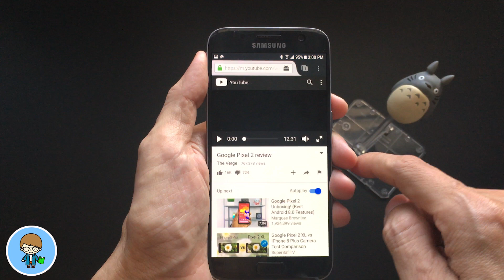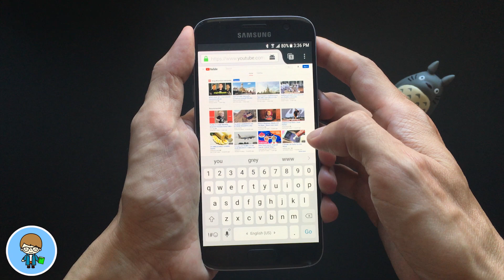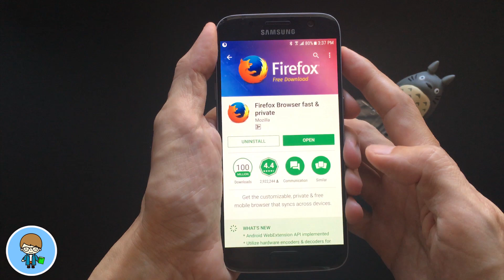วิธีฟังเพลงบน YouTube แบบปิดหน้าจอ บน Android ง่ายฟรี ปลอดภัย ไม่ต้อง Root 2018 | สอนใช้ง่ายนิดเดียว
สวัสดีครับ พบกันอีกครั้งกับ สอนใช้ Android ง่ายนิดเดียว วันนี้เราไปดูหนึ่งในการใช้งาน Android ที่มีคนให้ความสนใจมากที่สุด นั่นคือการฟังเพลงบน YouTube แบบปิดหน้าจอ หรือเปิดแอพอื่นไปด้วย ซึ่งเรามีเทคนิคมาแนะนำกันครับ เป็นวิธีง่ายๆ มากที่ทำเองได้ ที่สำคัญคือปลอดภัยมากครับ เพราะติดตั้งแอพจาก Google Play Store โดยตรง

👍🏼 เทคนิคการใช้งาน Android ง่ายนิดเดียว
👍🏼 เทคนิคการใช้งาน Instagram บน Android
👍🏼 ตั้ง Instagram บน Android ให้เป็นส่วนตัว เฉพาะคนที่เราอนุญาตเท่านั้น ที่เห็นภาพและวิดีโอ
👍🏼 วิธีลบผู้ติดตามใน Instagram โดยที่เค้าไม่รู้ตัว บน Android
👍🏼 สอนใช้ Android ง่ายนิดเดียว สอนย้ายแอพไปการ์ด SD ง่ายนิดเดียว
👍🏼 สอนใช้ Android ง่ายนิดเดียว แสดงเปอร์เซนต์แบตเตอรี่
👍🏼 วิธีซื้อแอพใน Google Play Store ง่ายนิดเดียว
ดาวน์โหลดคลิป Facebook ลงมือถือ Android ง่ายๆ ไม่ต้องลงแอพ

อย่างไรก็ตาม ด้วยสเปค คุณสมบัติ และ Android OS ที่ต่างกันไปในแต่ละรุ่น แต่ะยี่ห้อ อาจทำให้หน้าตา UI ตำแหน่งคำสั่ง รูปแบบคำสั่ง รวมถึงมีความสามารถที่แตกต่างกันไป บางรุ่นอาจรองรับคุณสมบัติการทำงานบางอย่างได้